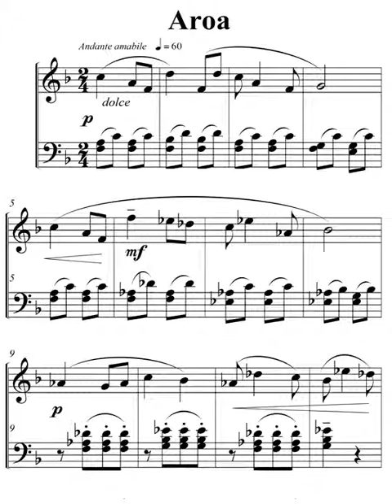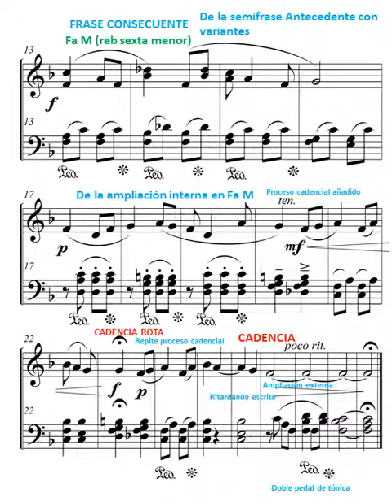Aroa. Estructura.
Período binario paralelo y cerrado. Frases, semifraes, función, etc.